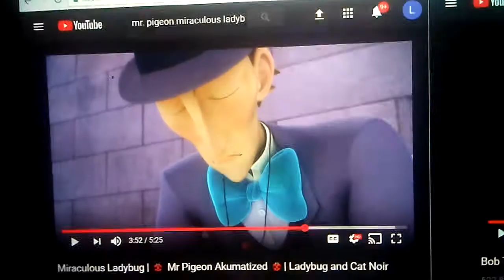Copy of It's no good looking all innocent pilchard when Wendy sees this we'll both be in trouble